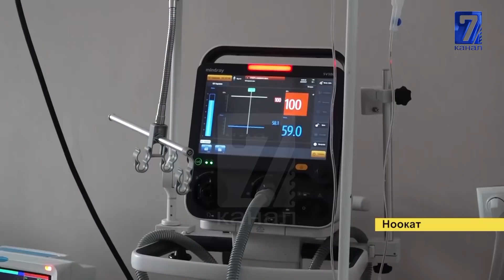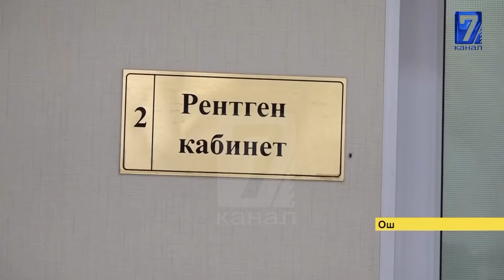КАЗА БОЛГОНДОРГО КИМ ЖООП БЕРЕТ ЭМИ ? 17.10.2020